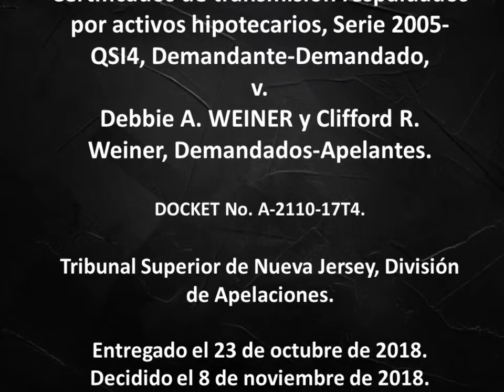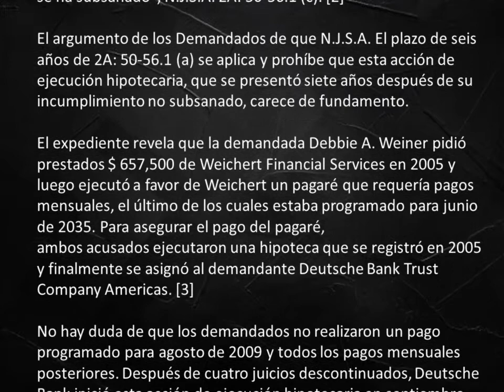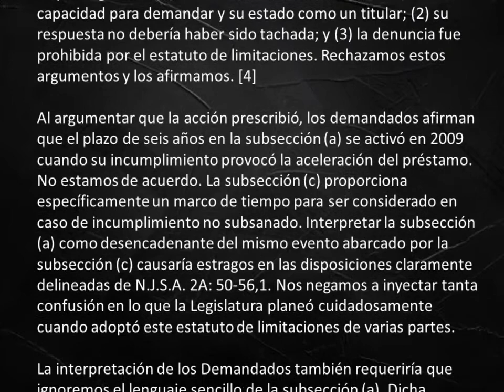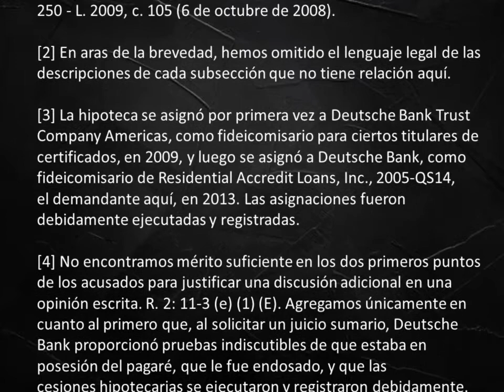ARTÍCULO DE EJECUCIÓN HIPOTECARIA - ABOGADO EN EL CONDADO DE ESSEX, NUEVA JERSEY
DEUTSCHE BANK TRUST COMPANY AMERICAS, COMO FIDUCIARIO DE RESIDENTIAL ACCREDIT LOANS, INC., Certificados de transmisión respaldados por activos hipotecarios, Serie 2005-QSI4, Demandante-Demandado,
v.
Debbie A. WEINER y Clifford R. Weiner, Demandados-Apelantes.

DOCKET No. A-2110-17T4.

Tribunal Superior de Nueva Jersey, División de Apelaciones.

Entregado el 23 de octubre de 2018.
Decidido el 8 de noviembre de 2018.

En apelación del Tribunal Superior de Nueva Jersey, División de Cancillería, Condado de Somerset, Expediente No. F-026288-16.

Christopher D. Ferrara LLC, abogados de los apelantes (Christopher D. Ferrara, en el escrito).

Blank Rome LLP, abogados del demandado (Michael P. Trainor, en el escrito).

Ante los jueces Fisher, Geiger y Firko.

La opinión del tribunal fue emitida por

FISHER, P.J.A.D.

Durante muchos años, Nueva Jersey careció de un estatuto de limitaciones para las acciones de ejecución hipotecaria residencial. En cambio, durante más de un siglo, nuestros tribunales aplicaron la prescripción de tiempo utilizada en las acciones de posesión adversa: veinte años. Véase Depew v. Colton, 60 N.J. Eq. 454, 464, 46 A. 728 (E. y A. 1900); Security National Partners L.P. v. Mahler, 336 N.J. Super. 101, 106-07, 763 A.2d 804 (App. Div. 2000). En 2009, la Legislatura recuperó el tiempo perdido y promulgó N.J.S.A. 2A: 50-56.1, que codificó Security National Partners [1] al declarar que una acción de ejecución hipotecaria residencial "no se iniciará después del primero de" tres puntos en el tiempo:

• Seis años a partir de "la fecha fijada para la realización del último pago o la fecha de vencimiento establecida en la hipoteca o el pagaré", N.J.S.A. 2A: 50-56,1 (a);
• Treinta y seis años desde la fecha en que se registró la hipoteca o, si no se registró, desde la fecha de ejecución, N.J.S.A. 2A: 50-56,1 (b); y
• Veinte años a partir de la fecha de un incumplimiento que "no se ha subsanado", N.J.S.A. 2A: 50-56.1 (c). [2]

El argumento de los Demandados de que N.J.S.A. El plazo de seis años de 2A: 50-56.1 (a) se aplica y prohíbe que esta acción de ejecución hipotecaria, que se presentó siete años después de su incumplimiento no subsanado, carece de fundamento.

El expediente revela que la demandada Debbie A. Weiner pidió prestados $ 657,500 de Weichert Financial Services en 2005 y luego ejecutó a favor de Weichert un pagaré que requería pagos mensuales, el último de los cuales estaba programado para junio de 2035. Para asegurar el pago del pagaré, ambos acusados ​​ejecutaron una hipoteca que se registró en 2005 y finalmente se asignó al demandante Deutsche Bank Trust Company Americas. [3]

No hay duda de que los demandados no realizaron un pago programado para agosto de 2009 y todos los pagos mensuales posteriores. Después de cuatro juicios descontinuados, Deutsche Bank inició esta acción de ejecución hipotecaria en septiembre de 2016, más de siete años después del incumplimiento no curado de los acusados.

Las partes eventualmente se cruzaron para un juicio sumario. El juez aceptó la moción de Deutsche Bank, negó la moción de los acusados ​​y luego negó la moción de reconsideración de los acusados. Una vez que se emitió el juicio final en diciembre de 2017, los acusados ​​presentaron esta apelación oportuna, argumentando: (1) el juicio sumario no debería haberse presentado porque el descubrimiento estaba incompleto y había disputas genuinas sobre el reclamo de Deutsche Bank, su capacidad para demandar y su estado como un titular; (2) su respuesta no debería haber sido tachada; y (3) la denuncia fue prohibida por el estatuto de limitaciones. Rechazamos estos argumentos y los afirmamos. [4]

Al argumentar que la acción prescribió, los demandados afirman que el plazo de seis años en la subsección (a) se activó en 2009 cuando su incumplimiento provocó la aceleración del préstamo. No estamos de acuerdo. La subsección (c) proporciona específicamente un marco de tiempo para ser considerado en caso de incumplimiento no subsanado. Interpretar la subsección (a) como desencadenante del mismo evento abarcado por la subsección (c) causaría estragos en las disposiciones claramente delineadas de N.J.S.A. 2A: 50-56,1. Nos negamos a inyectar tanta confusión en lo que la Legislatura planeó cuidadosamente cuando adoptó este estatuto de limitaciones de varias partes.

La interpretación de los Demandados también requeriría que ignoremos el lenguaje sencillo de la subsección (a). Dicha disposición declara que el período de seis años corre a partir de la fecha del último pago o la fecha de vencimiento "establecida en la hipoteca o el pagaré". N.J.S.A. 2A: 50-56,1 (a). El 1 de junio de 2035 fue la fecha "establecida" en el pagaré y la hipoteca aquí, y esa fecha es la única fecha que activa el período de seis años en la subsección (a).